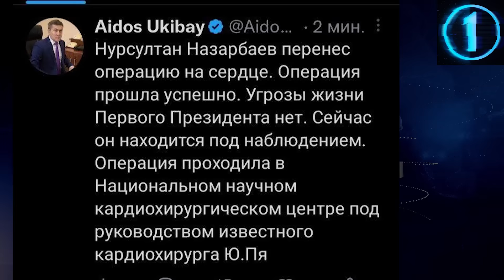РЕСМИ, ЕЛБАСЫ АҚЫРЫ ӨЛДІ